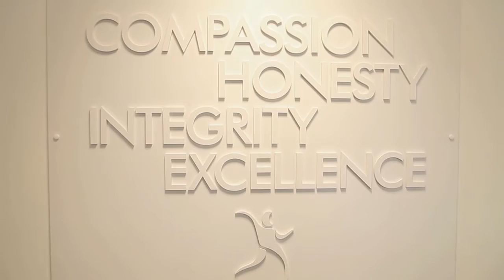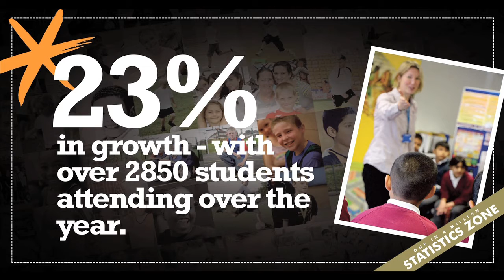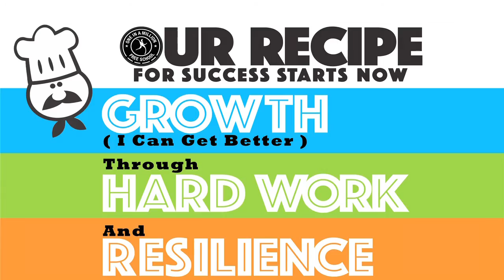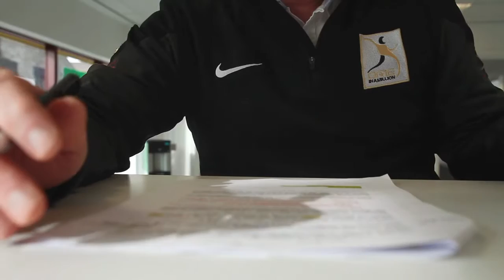One In A Million - The Journey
Wayne Jacobs takes us through the One In A Million journey and how we have got to where we are so far.